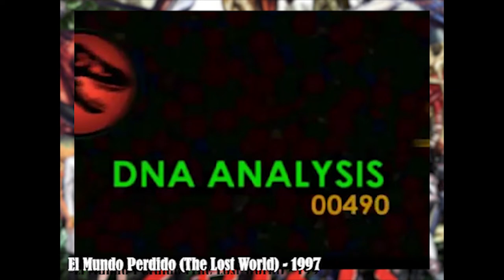TOP 5: MEJORES VIDEOJUEGOS DE DINOSAURIOS DE LA HISTORIA!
Los que son para mí los mejores videojuegos, todos y cada uno de ellos son auténticas joyas os recomiendo que los jugueis ya que os lo vais a pasar cual Dilophosaurus persiguiendo a Dennis Nedry.